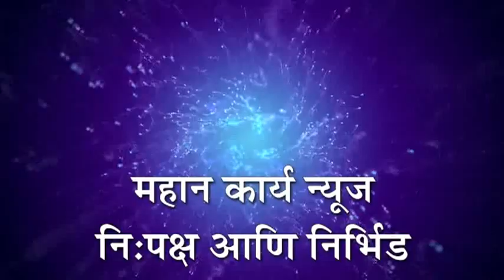संख येथील अप्पर तहसीलदार प्रशांत पिसाळ यांच्या मनमानी व पक्षपाती कारभाराची चौकशी करा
संख येथील अप्पर तहसीलदार प्रशांत पिसाळ यांच्या मनमानी व पक्षपाती कारभाराची चौकशी करा :  युवा सेना तालुका अधिकारी नागनाथ मोटे यांनी दिल निवेदन